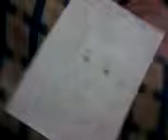the exalted dragon..Siman